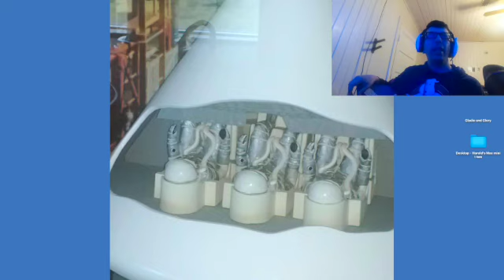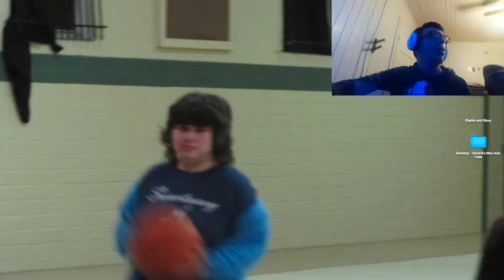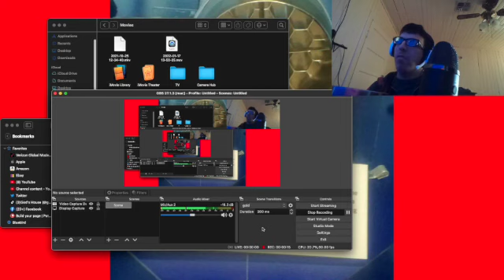Touched by an angel The violin lesson(season 3)